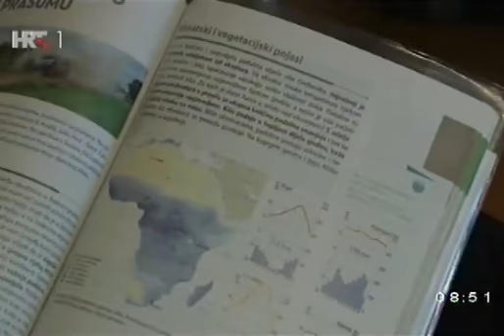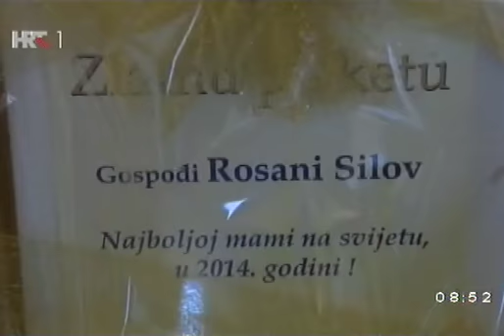KLARA DUJMOVIĆ, PULA, 2.2.2015.